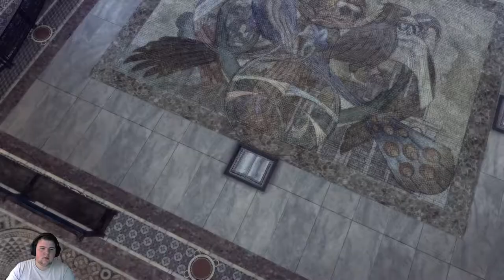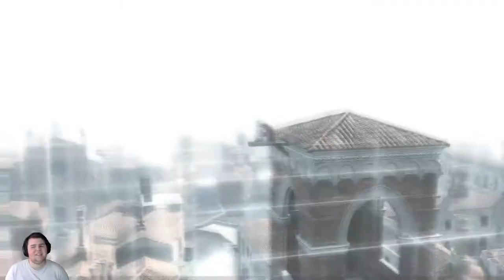HE'S HERE!!!! Assassin's Creed 2 #10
Hey guys and welcome back to a new video on my channel Brandosi.